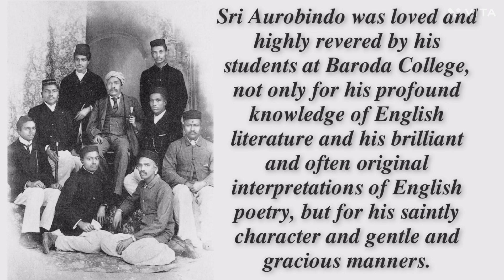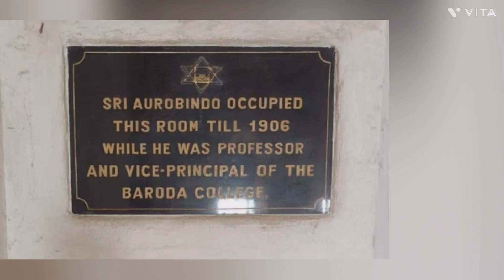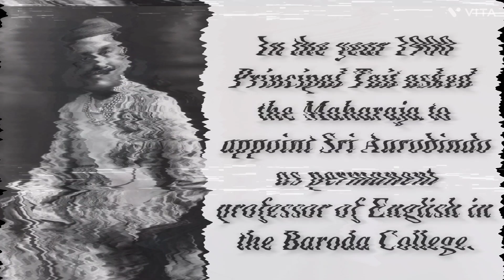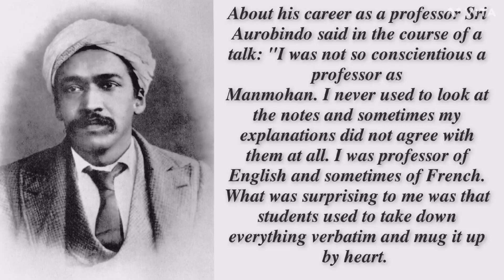Sri Aurobindo's Room at Baroda College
Sri Aurobindo's Room at Baroda College | Baroda | Sri Aurobindo